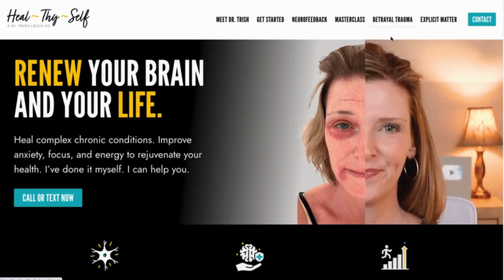Break Anxiety & ADHD The Strategy Your Brain Needs — Dr. Trish Leigh (Part 2 of 2)